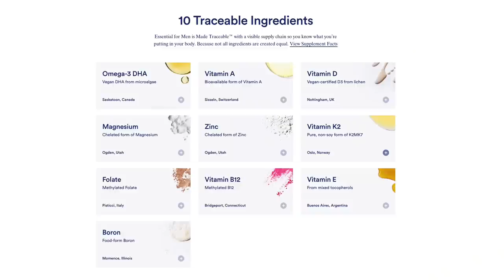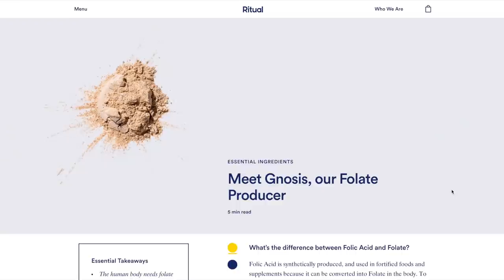What I Learned About Myself During Lockdown | Self Discipline Is Everything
It's 2021 now and we've all had a pretty tough past 10 months or so. If you're looking for some new year motivation, listen to my story today. Like many, I've had my fair share of ups and downs--and let me tell you, the downs really sucked. I've dealt with quarantine weight gain, feeling a lack of motivation, and just generally falling into some unwanted and bad habits. I was able to overcome them, however, and I hope my story will help inspire you if you find yourself in a dark place. Enjoy.